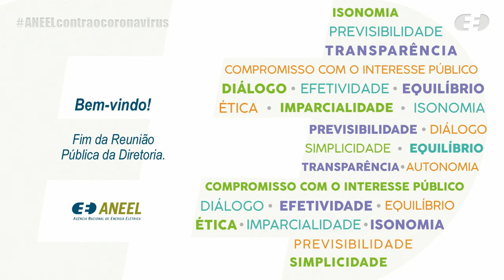9ª Reunião Pública Extraordinária ANEEL – 10/09/2021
A 9ª Reunião Pública Extraordinária da Diretoria da ANEEL em 2021 foi realizada, de forma virtual, no dia 10/09/2021. A pauta da reunião foi composta de um item. A pauta completa e a ata da reunião podem ser conferidas no sítio da Agência, (ou no menu "A ANEEL" e, posteriormente, "Reuniões Públicas da Diretoria").

00:00:12 Abertura da Reunião Pública

00:01:10 Item 1.  Processo: 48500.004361/2019-39 Assunto: Proposta de solução alternativa de controvérsia para viabilização da execução do Contrato de Concessão nº 3/2012-MME, apresentada pela Transnorte Energia S.A. – TNE. Diretor(a)-Relator(a): Elisa Bastos Silva. Diretor(a)-Relator(a) do Voto-Vista: Efrain Pereira da Cruz.